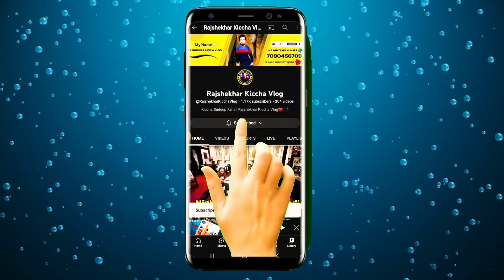New Video Today Kiccha Sudeep craze fans 💥 ಏನು ಅಭಿಮಾನಿಗಳು ನಮ್ಮ ಬಾಸ್ ಮನೆ ಹತ್ತ್ರ ಇವರು ಅಭಿಮಾನಿಗಳು ದೇವರು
Our channel content:-
Has Tags ⬇️⬇️⬇️⬇️⬇️⬇️⬇️⬇️⬇️⬇️⬇️⬇️⬇️⬇️

COMMENTS ✍️

My WhatsApp number content 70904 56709

My Full Name Rajshekhar Bukki Oora Mailar

District Bijapur Taluk Indi Oora Mailar pincode